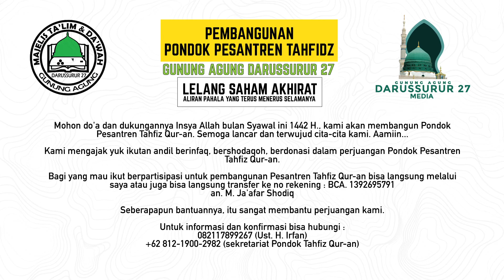Pembangunan Pesantren Tahfidz Darussurur 27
BISMILLAH.

Mohon do'a dan dukungannya Insya Allah bulan Syawal ini 1442 H., kami akan membangun Pondok Pesantren Tahfiz Qur-an. Semoga lancar dan terwujud cita-cita kami. Aamiin...

Kami mengajak yuk ikutan andil berinfaq, bershodaqoh, berdonasi dalam perjuangan Pondok Pesantren Tahfiz Qur-an.

Bagi yang mau ikut berpartisipasi untuk pembangunan Pesantren Tahfiz Qur-an bisa langsung melalui saya atau juga bisa langsung transfer ke no rekening : BCA. 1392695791
an. M. Ja'afar Shodiq

Seberapapun bantuannya, itu sangat membantu perjuangan kami.

Untuk informasi dan konfirmasi bisa hubungi :
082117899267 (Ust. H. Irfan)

Terima kasih banyak atas bantuannya. Semoga Allah membalas kebaikan Anda dengan sebaik baiknya balasan di dunia dan akhirat.

Keutamaan Sedekah pada Bulan Ramadhan

Sedekah pada bulan Ramadhan memiliki nilai yang istimewa sebagaimana sabda Rasulullah SAW riwayat Imam At-Tirmidzi :

عن انس قيل يارسول الله اي الصدقة افضل؟ قال: صدقة فى رمضان .

“Dari Anas RA, sahabat bertanya, ‘Wahai Rasulullah, sedekah apa yang paling utama?’ Rasulullah SAW menjawab, ‘Sedekah di bulan Ramadhan".

Berinfaq di Bulan Ramadhan pahalanya dilipat gandakan.
Imam Nakho'i berkata :

والنفقة فيه مضاعفة كالنفقة فى سبيل الله .

"Berinfaq di dalam bulan Ramadhan dilipat gandakan pahalanya seperti infaq di dalam sabilillah".